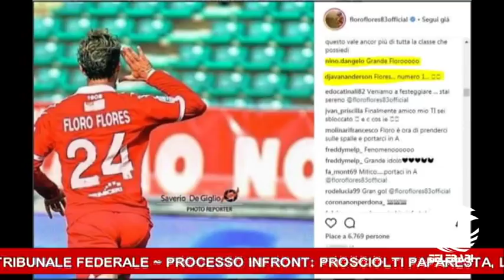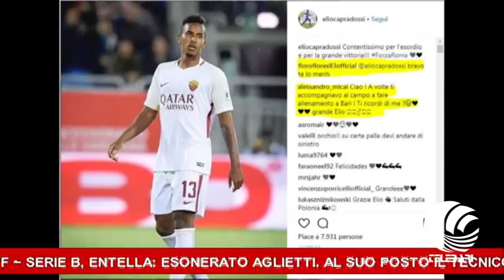TB Sport 07 05 18